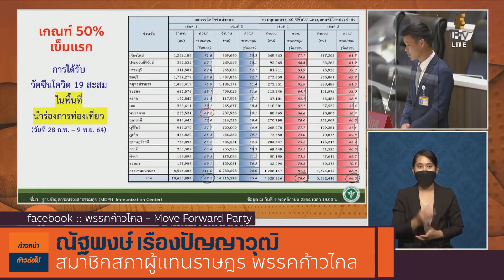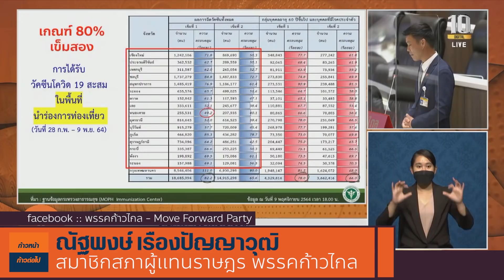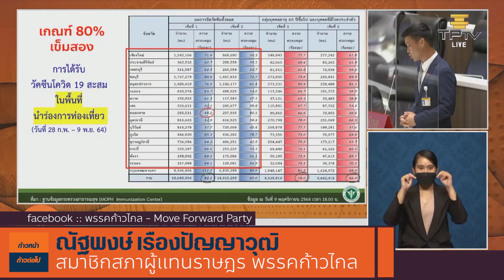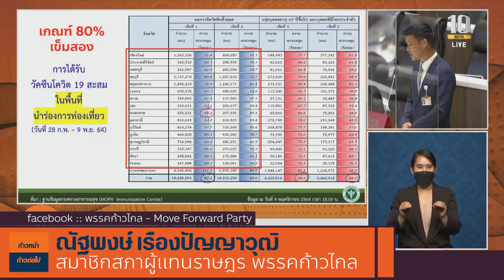แต่หากผมจะ “ล้มล้าง” ผมอยาก "ล้มล้าง" ณัฐพงษ์ เรืองปัญญาวุฒิ ก้าวไกล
ณัฐพงษ์ เรืองปัญญาวุฒิ - Natthaphong Ruengpanyawut
[ อภิปราย - ผมมา `ล้มล้าง` เมื่อพวกเขา ไม่เข้าใจคำว่า `ปฏิรูป` ]
สิ่งที่ผมจะอภิปรายต่อจากนี้ คือ “ข้อเสนอ” ที่ผมอยากให้สภาส่งให้รัฐบาลนำไปดำเนินการแก้ไข
ผมอยากให้รัฐบาล “ปฏิรูป” ระบบสวัสดิการให้กับบุคลากรทางการแพทย์ และบุคลากรด่านหน้า ทั้งด้านการฉีดวัคซีน และด้านชั่วโมงการทำงาน ที่ทำให้พวกเขามีความกดดัน และมีอัตราการฆ่าตัวตายที่สูง ตั้งแต่ช่วงเกิดวิกฤตโควิดเสียอีก
ผมอยากให้รัฐบาล “ปฏิรูป” การฉีดวัคซีนให้กับชาวบ้านที่อยู่ใน ตจว. ที่ทุกวันนี้ยังคงเหลื่อมล้ำ มีสัดส่วนการฉีดวัคซีนต่ำกว่ากรุงเทพ อยู่หลายเท่าตัวครับ
ผมอยากให้รัฐบาล “ปฏิรูป” ทางเลือกวัคซีนให้กับประชาชน ให้มีความหลากหลาย ทุกวันนี้ คนที่รอ Moderna ก็ยังรอแล้วรออีก เพราะยังเลื่อนแล้วเลื่อนอีกครับ เพราะถ้าวัคซีนที่รัฐบาลพยายามยัดเยียดให้คนไทยฉีดนั้น “ดีจริง” วันนี้ ท่านรมต.อนุทิน ก็คงเดินทางเข้าสวิตเซอร์แลนด์ได้อย่างไม่ยากเย็นนัก
และสุดท้าย ผมอยากให้รัฐบาล “ปฏิรูป” นโยบายการ “เปิดโรงเรียน” ตามแนวทางของสหราชอาณาจักรโดยเร็ว เพราะทุกวันนี้ เวลาในวัยเรียนของเด็กหลายล้านคน ที่เขาจะได้มีสังคมในวัยเรียนกับเพื่อน ได้สูญเสียไปอย่างไม่มีวันหวนกลับอีกแล้ว
ทุกอย่างนี้ คือข้อเสนอ ที่ผมอยากให้รัฐบาลนำไป “ปฏิรูป” เพราะคำว่า “ปฏิรูป” หมายถึงการ “แก้ไข” ไม่ใช่การล้มล้างนะครับ
แต่หากผมจะ “ล้มล้าง” …
ผมอยาก "ล้มล้าง" วงจรอุบาทว์
ผมอยาก "ล้มล้าง" ระบอบเผด็จการ
ผมอยาก "ล้มล้าง" ความเหลื่อมล้ำที่มีในสังคม
ผมอยาก "ล้มล้าง" ระบอบปรสิต นายทุนกัดกินประเทศ
ผมอยาก "ล้มล้าง" การเลือกปฏิบัติ
ผมอยาก "ล้มล้าง" ความไม่เท่าเทียมทางเพศ
ผมอยาก "ล้มล้าง" ความอยุติธรรม
ผมอยาก "ล้มล้าง" ความไม่ชอบธรรมในระบบยุติธรรมไทย
และสำคัญที่สุด สำหรับญัตตินี้
ผมอยาก "ล้มล้าง" ความระยำตำบอนของการจัดการวัคซีน ของรัฐบาลชุดนี้ครับ